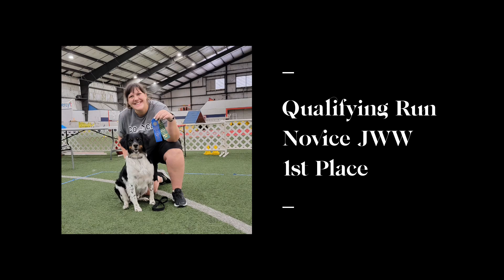Coach's first AKC Agility Trial! Day 3 (Sunday)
DAAO AKC Agility

First Run: Time 2 Beat
Second Run: Novice - Standard
Third Run: Novice - JWW

Coach waited until the last possible run of the weekend, but he finally pulled off a qualifier and a first place at that! yeeeehaw!!!

I had no expectations for the weekend, only the hope that he wouldn't pee on anything in the ring 😆

I'm thrilled to pieces. I knew he would do great things though and had a prize bought and waiting for him at home already.

Here's to hopefully many more good runs to come and I'm sure plenty more less than perfect runs! 😂